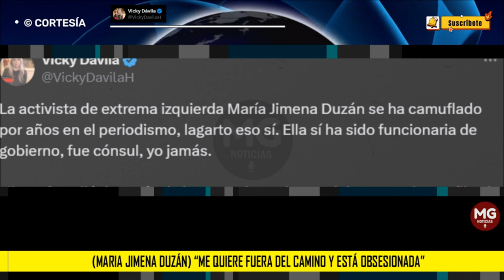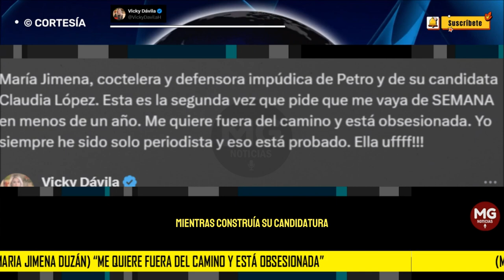ATENCIÓN 🔴 DE NUEVO VICKY DÁVILA ARREMETE CONTRA MARIA JIMENA DUZÁN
La activista de extrema izquierda María Jimena Duzán se ha camuflado por años en el periodismo, lagarto eso sí. Ella sí ha sido funcionaria de gobierno, fue cónsul, yo jamás.